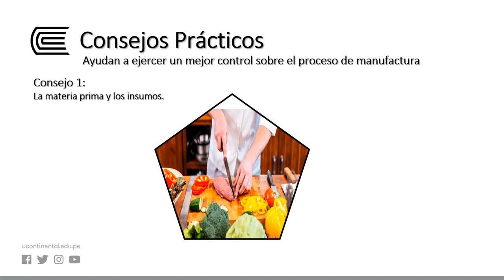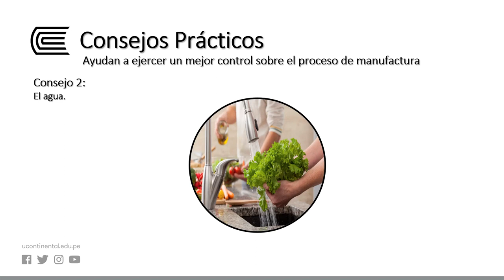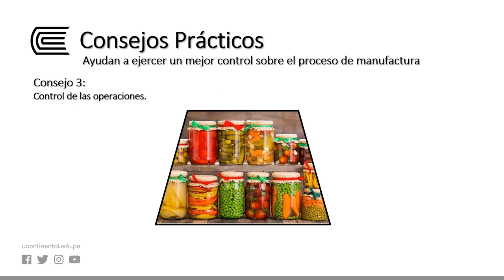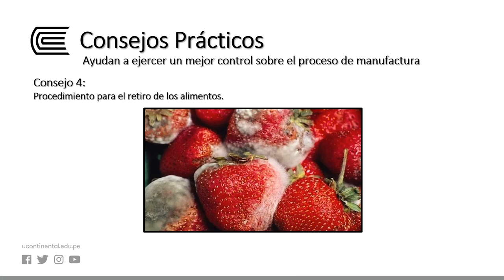Buenas Prácticas de Manufactura en los Alimentos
Procesos de Manufactura.